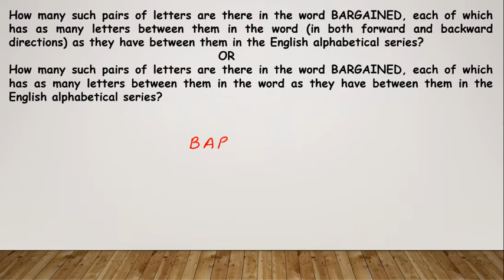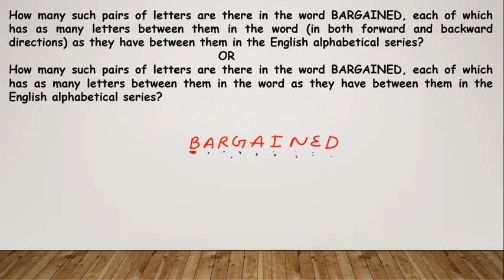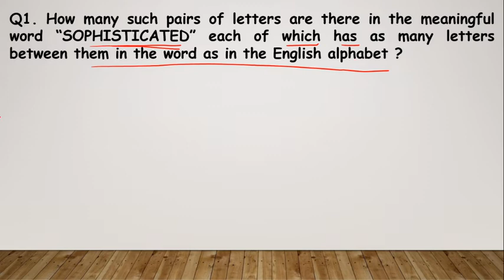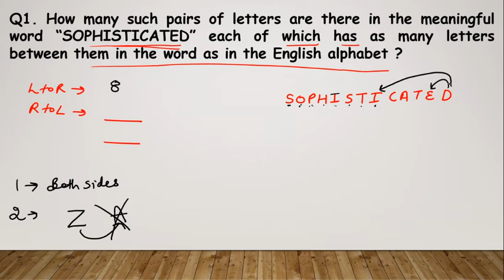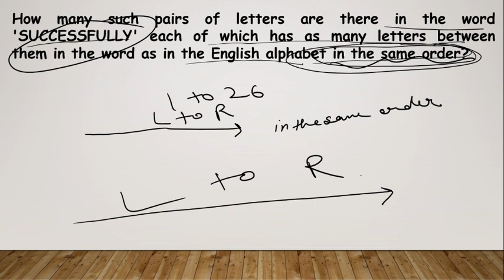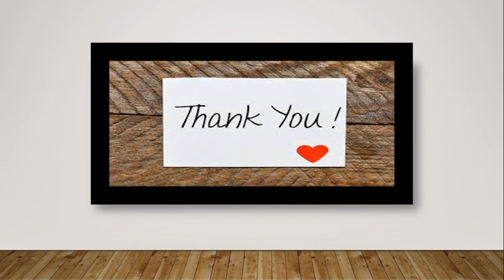Reasoning | Alphabet Pair Formation | Short Trick | Simple Method | For SSC CGL BANK & Other Exams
Reasoning Alphabet Pair Formation Short Trick With Simple Methods For SSC CGL BANK & Other Competitive Exams.

This videos will teach you all the concepts of PAIR FORMATION. All the types of PAIR FORMATION have been discussed thoroughly so that you can solve any question of PAIR FORMATION in the reasoning section of any competitive exam

In this Video, We discuss Alphabet Pair Formation in which we learn How many such pairs in a word, their short tricks and shortcuts in Reasoning for Competitive exam preparation.
The Viewers are advised to watch the entire video lecture for better understanding.